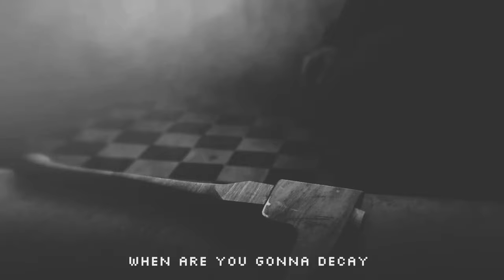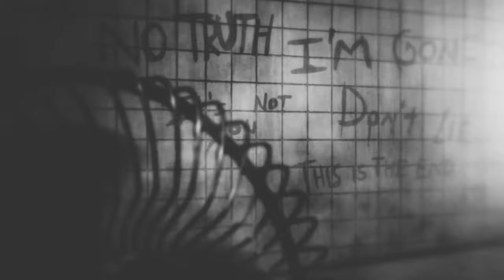Die in a Fire - The Living Tombstone [PHONK REMIX]